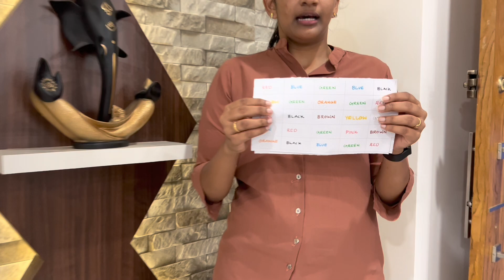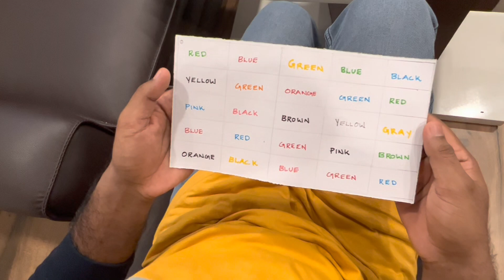Stroop Effect I Experiment I Psychology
Hello,
This is a demonstration of an well-known experiment in psychology known as Stroop Effect, first introduced by John Ridely Stroop in 1930s.
Created by Seethal S, student @ Central University of Karnataka.